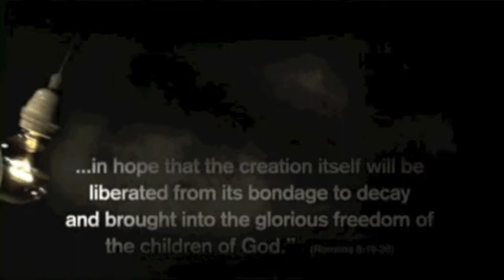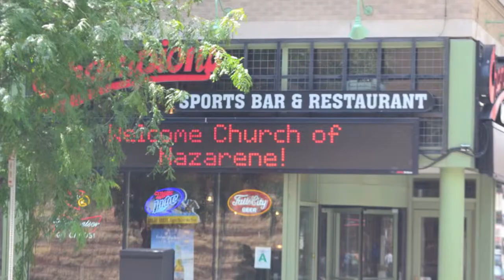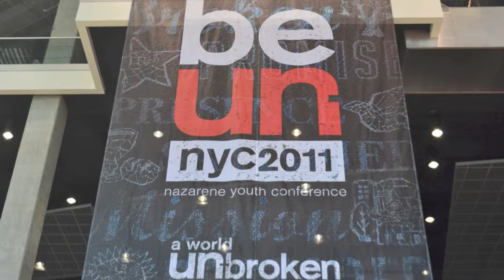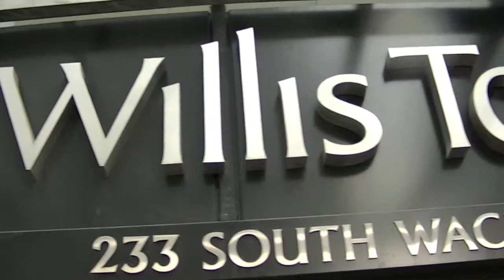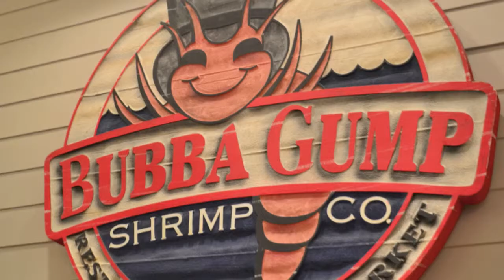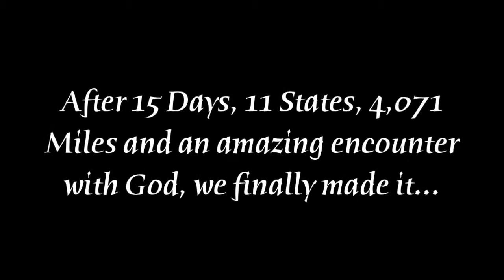NYC 2011 Rooted Youth Highlights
Rooted Youth of Kennewick Nazarene's highlight video for NYC 2011 in Louisville, Kentucky